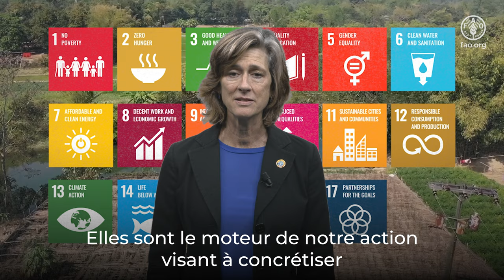La Scientifique en chef par intérim vous invite au Forum de la science et de l’innovation 2024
The third edition of the FAO Science and Innovation Forum (SIF 2024) will be organized from 14 to 18 October 2024 under the umbrella of the World Food Forum (WFF), together with the Global Youth Forum and Hand-in-Hand Investment Forum. The main theme of SIF 2024 will be Inclusive Science and Innovation for Agrifood Systems Transformation, Leaving No One Behind, aligned with the WFF 2024 overall theme of Good Food for All for Today and Tomorrow.

The FAO Chief Scientist ad interim Beth Crawford invites you to the SIF 2024. Registration and more information can be found at: